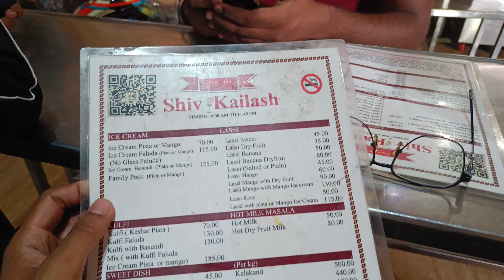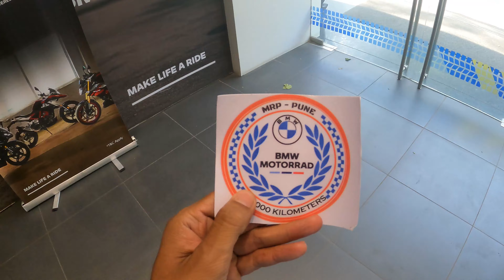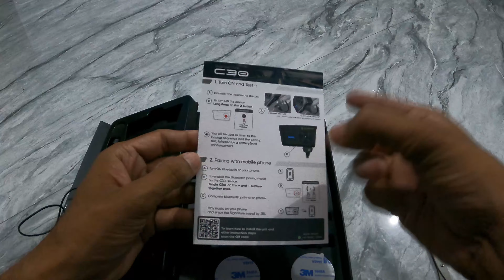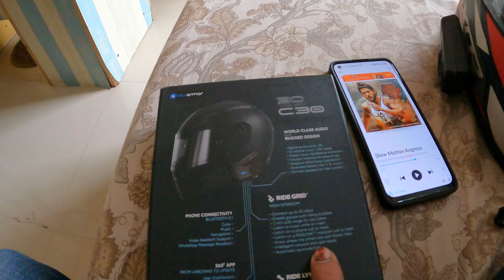BluArmor C30 intercom घेतला Ladakh साठी 😎 Full खर्च 🤟| BMW GS1250 पण पाहायला भेटली आज जवळून 😍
नक्की बघा आणि व्हिडियो कसा वाटला ते नक्की comment करा.